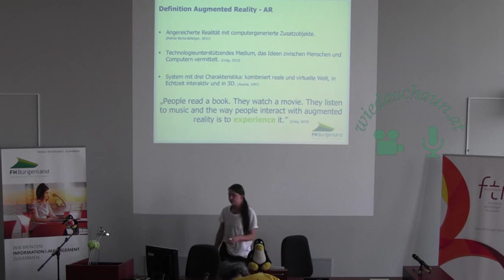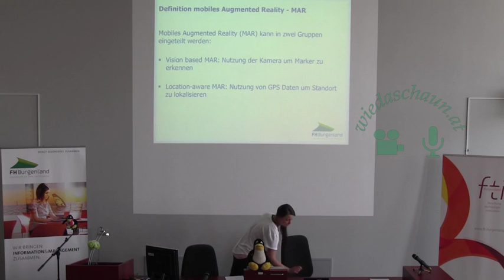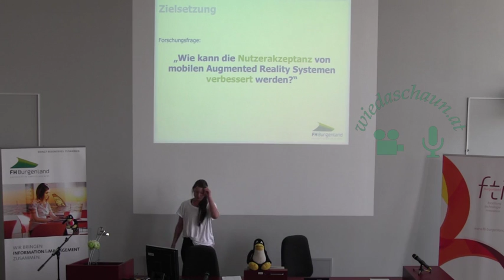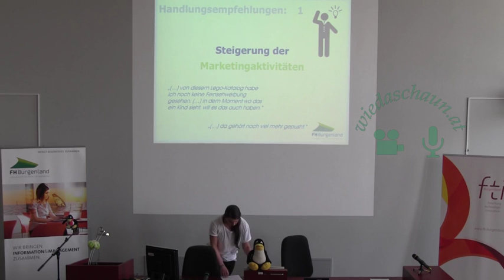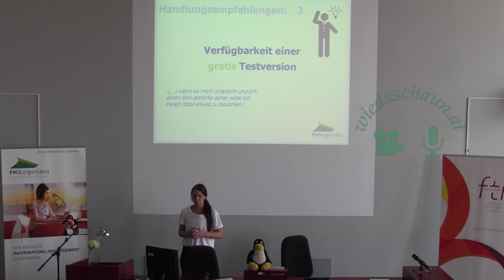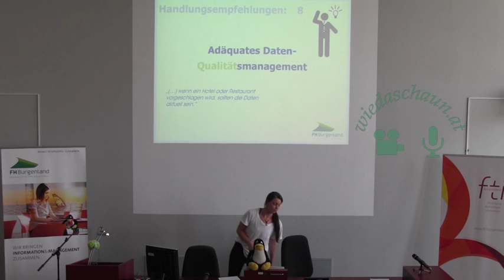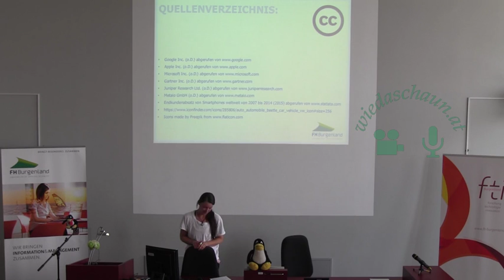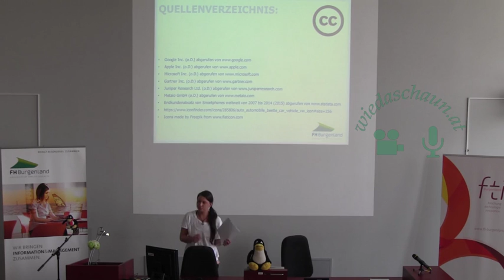Nutzerakzeptanz von mobilen Augmented Reality-Anwendungen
Magdalena Pauschenwein

Der Beitrag befasst sich mit der Problemstellung der mangelnden Akzeptanz von mobilen Augmented Reality Anwendungen und wie diese verbessert werden kann um konkrete Empfehlungen an Entwickler/Hersteller zu geben.